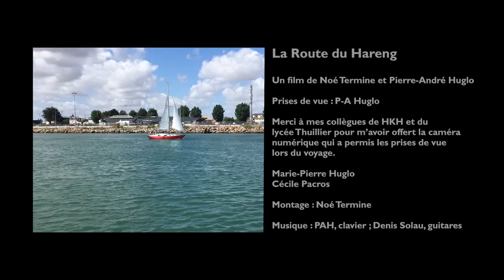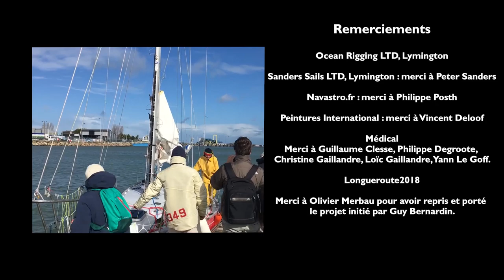La Route du Hareng